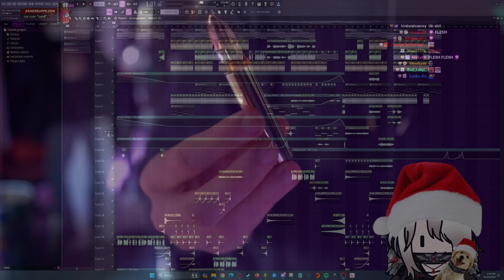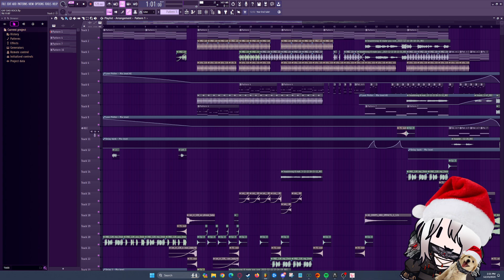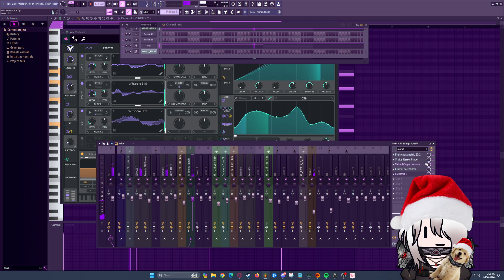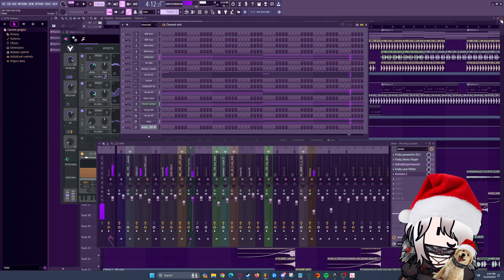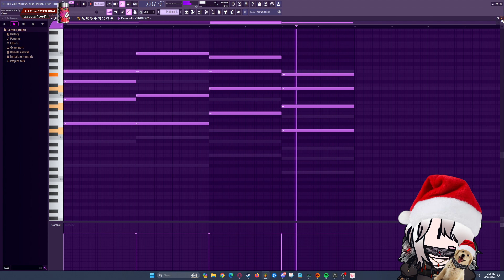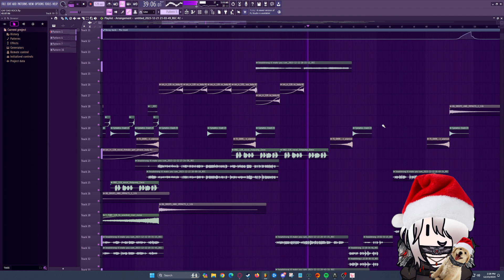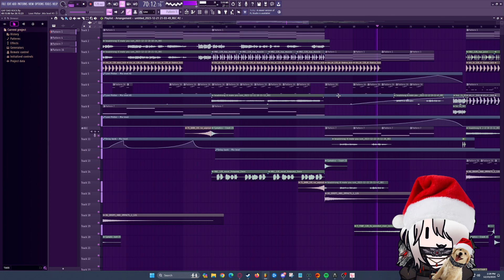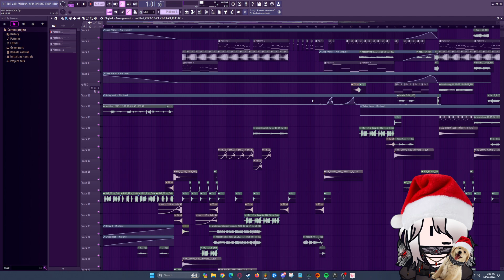Aethel Got Really High and Made a Song (Sus Remix of Headstrong)